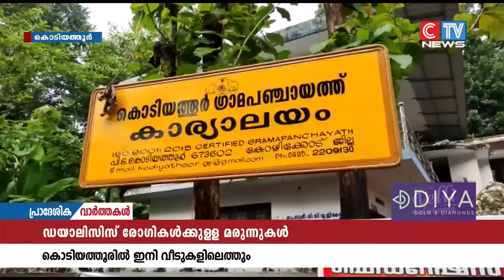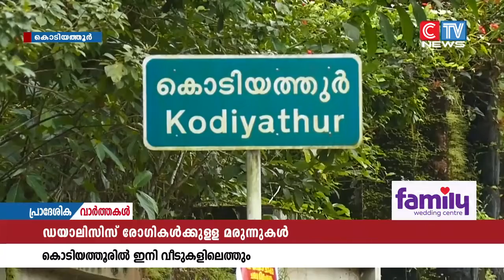കിഡ്നി രോഗികൾക്ക് വീടുകളിൽ സൗജന്യമായി ഡയാലിസിസ് കിറ്റും മരുന്നുമെത്തിച്ച് നൽകുന്ന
കിഡ്നി രോഗികൾക്ക് വീടുകളിൽ സൗജന്യമായി ഡയാലിസിസ് കിറ്റും മരുന്നുമെത്തിച്ച് നൽകുന്ന പദ്ധതിയുമായി കൊടിയത്തൂർ ഗ്രാമപഞ്ചായത്ത്.സാന്ത്വനം എന്ന പേരിൽ നടപ്പാക്കിയ പദ്ധതിയുടെ ഭാഗമായാണ് ഓരോ മാസത്തേക്കു മാവശ്യമായ ഡയാലിസിസ് കിറ്റും മരുന്നും വീടുകളിലെത്തിച്ചു നൽകുക. പഞ്ചായത്തിലെ 25 ഓളം കിഡ്നി രോഗികൾക്ക് ഇതിൻ്റെ ഗുണഫലം ലഭിക്കും